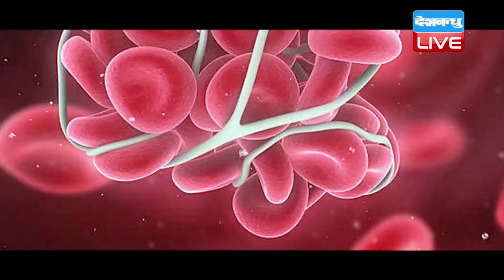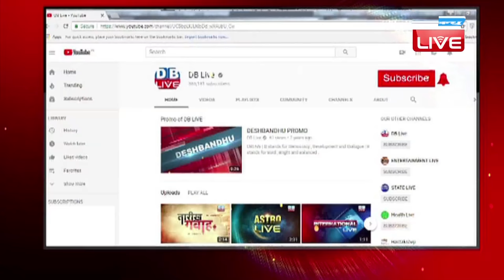Hemoglobin बढ़ने से होते हैं यह 5 नुकसान,Normal Hemoglobin Levels| hemoglobin kya hai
हीमोग्लोबिन बढ़ने से होते हैं यह 5 नुकसान,hemoglobin,हीमोग्लोबिन, red blood vassels,लाल रक्त कोशिकाएं,  platlets, हीमोग्लोबिन बढ़ने के नुकसान,side effects of increase hemoglobin,हेल्थ,हेल्थ टिप्स,health tips,सेहत,sehat,  स्वास्थ्य